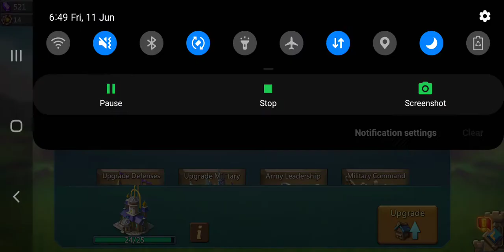upgrade Ultra to lv 25 ! lord s mobile t4 soon;)